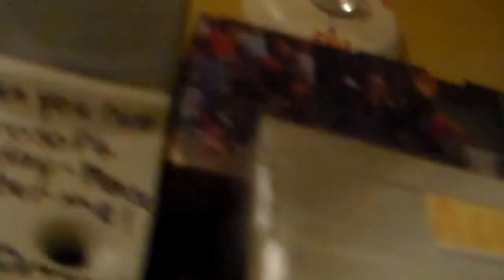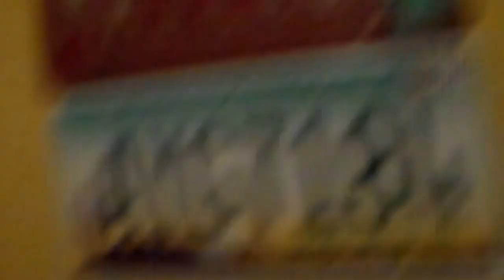My Home Made Intercom System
I was inspired from a few home made phone intercom system videos, but took it to the next level.